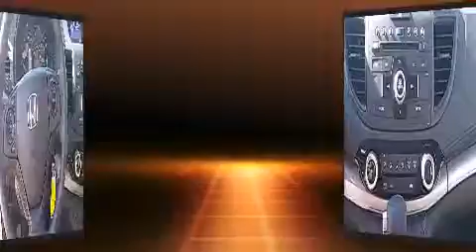2015 Honda CR-V LX in Duluth, GA 30096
Gwinnett Place Honda
3325 Satellite Blvd NW

Climb inside the 2015 Honda CR-V. It features all-wheel drive versatility, an automatic transmission, and a 2.4 liter 4 cylinder engine. Top features include remote keyless entry, delay-off headlights, a rear window wiper, a tachometer, air conditioning, power door mirrors, cruise control, and power windows. Audio features include a CD player with MP3 capability, steering wheel mounted audio controls, and 4 speakers, providing excellent sound throughout the cabin. Passengers are protected by various safety and security features, including: dual front impact airbags with occupant sensing airbag, head curtain airbags, traction control, ignition disabling, and 4 wheel disc brakes with ABS. Brake assist technology provides extra pressure when applying the brakes. We pride ourselves in the quality that we offer on all of our vehicles. Please don't hesitate to give us a call.